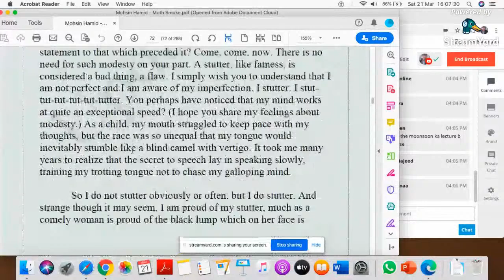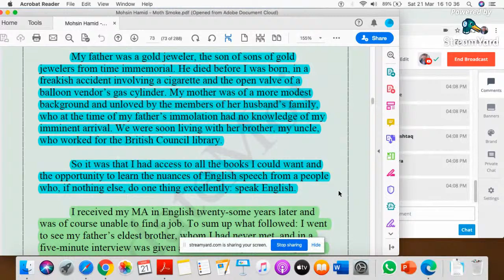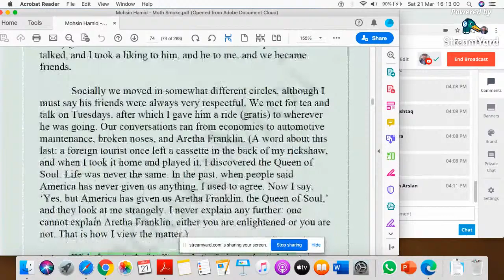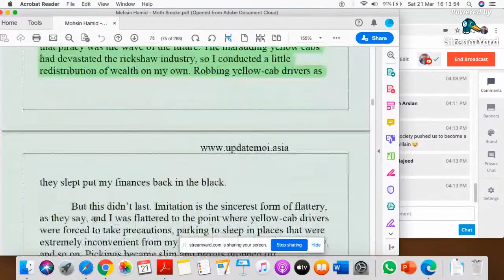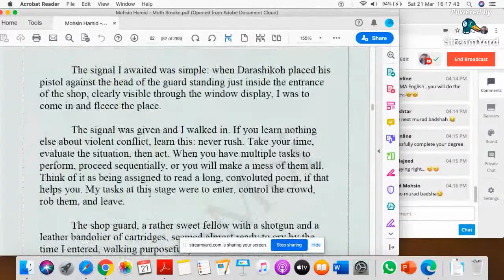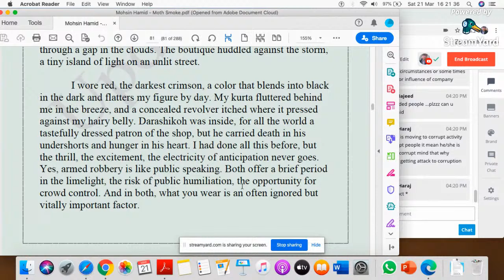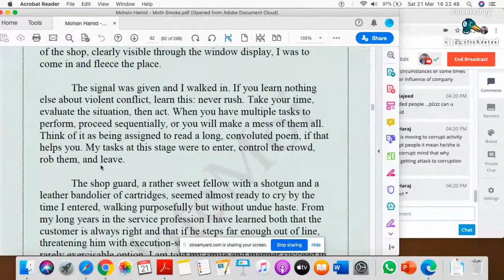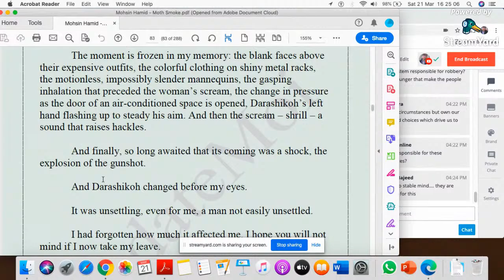Online Lecture for MA English | Moth Smoke | Chapter 6| Development of Murad Badshah and Darashiku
This stream discusses the character of Murad Badshah Hamid's Moth Smoke. Chapter 6